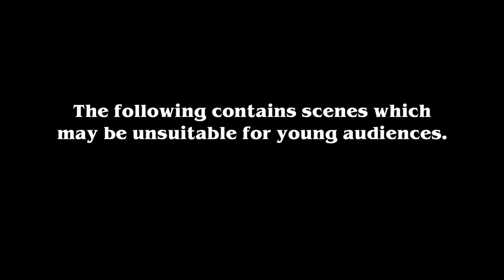Toreba Unboxing 6: Horror Version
Toreba Unboxing 6: Horror Version - Dedicated to the Dark Prince of Horror himself SaWGuY! Thanks again for the amazing trip! You're one in a million!!!